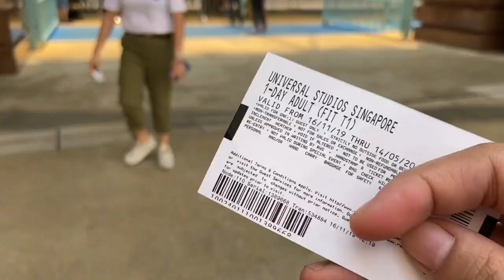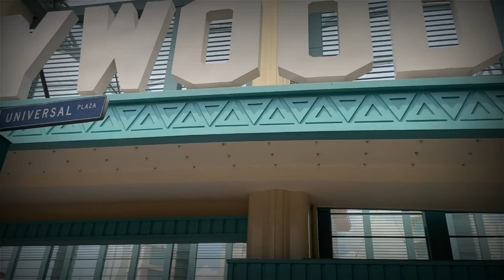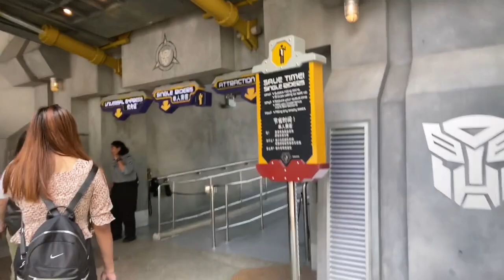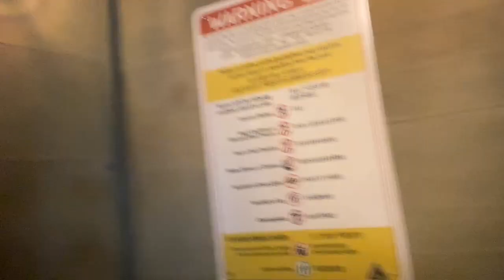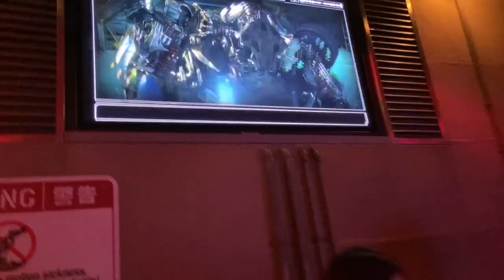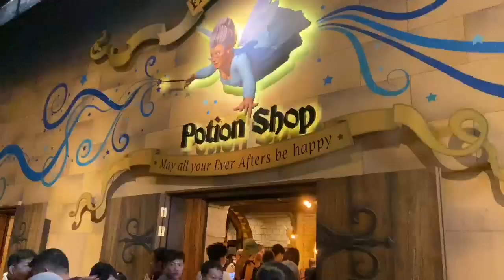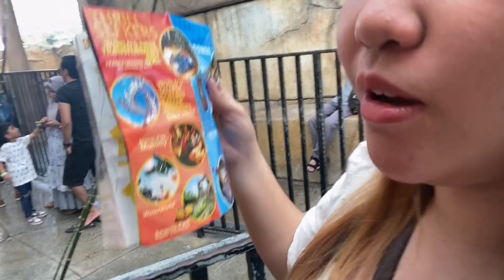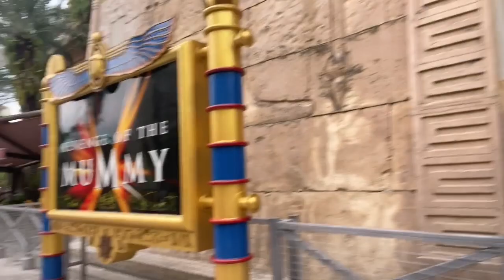UNIVERSAL STUDIOS SINGAPORE